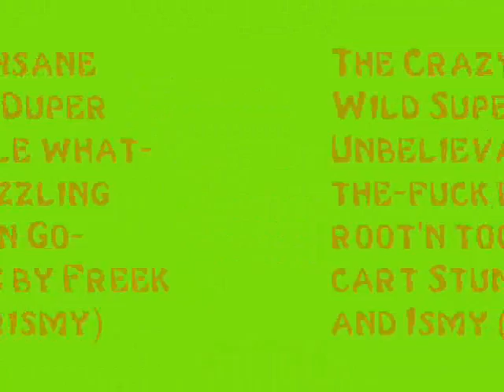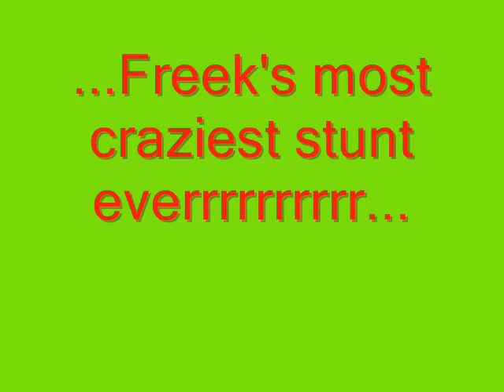ismy and freek's insane go-cart stunts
ismy en freek gaan wild tekeer met hun gehuurde go-cart. ADRENALINE VERZEKERD!! mensen met een zwak hart: kijk niet !